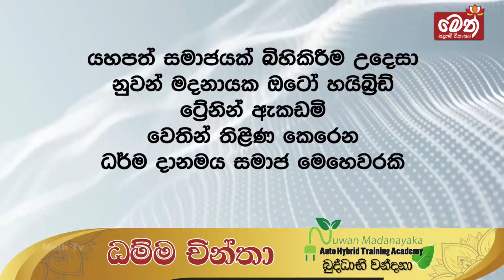ධම්ම චින්තා | Dhamma Chintha | 2023.10.16